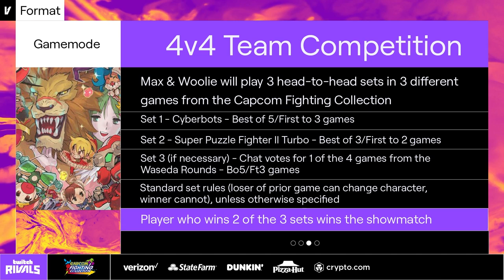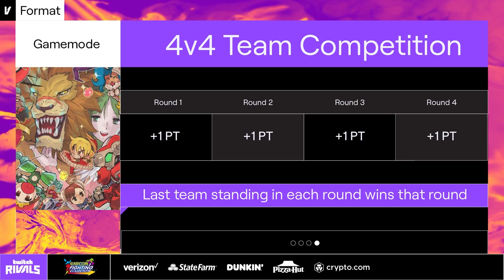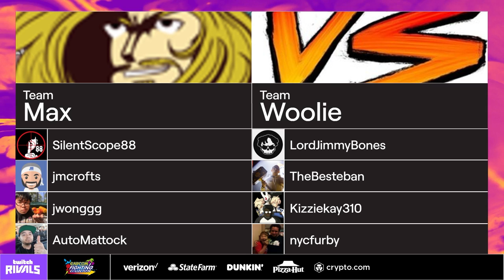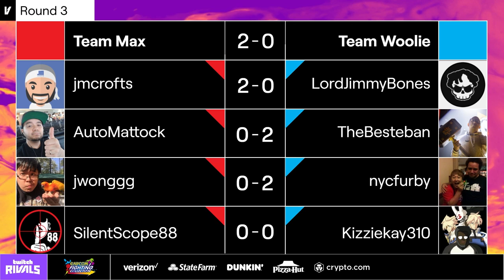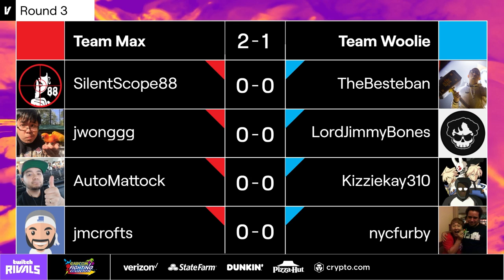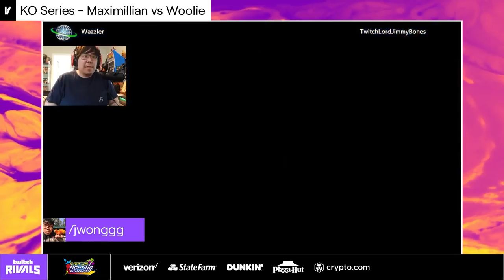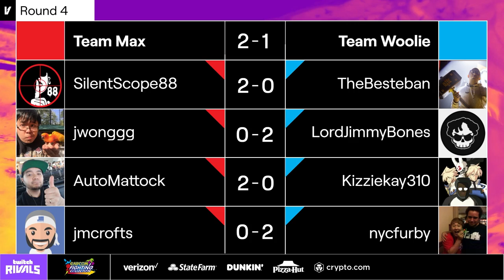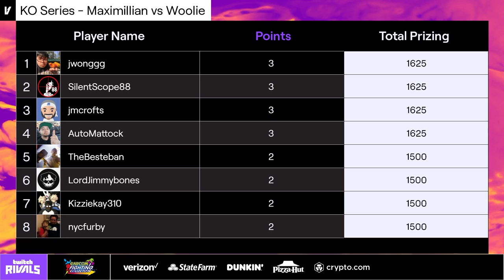I Won A Tournament in 2022!? Capcom Fighting Collection - Full Twitch Rivals Event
Max and Woolie compete in this fighting game event brought to you by Twitch Rivals and the KO series, where both sides pit their teams against each other in a series of matches from the Capcom Fighting Collection!

0:00 - Intro
16:23 - Vampire Savior - TheBesteban vs Justin Wong
20:59 - Post-match Discussion
28:07 - Vampire Savior - SilentScope vs LordJimmyBones
32:42 - Post-match Discussion
33:44 - Vampire Savior - Jmcrofts vs Kizziekay
37:07 - Post-match Discussion
39:53 - Vampire Savior - AutoMattock vs Nycfurby
43:00 - Post-match Discussion
52:20 - Vampire Savior - Nycfurby vs Justin Wong
55:22 - Post-match Discussion
1:01:42 - Super Gem Fighter - Justin Wong vs Kizziekay
1:06:43 - Post-match Discussion
1:10:03 - Super Gem Fighter - Jmcrofts vs TheBesteban
1:16:43 - Post-match Discussion
1:17:52 - Super Gem Fighter - SilentScope vs Nycfurby
1:26:35 - Post-match Discussion
1:27:37 - Super Gem Fighter - AutoMattock vs LordJimmyBones
1:32:11 - Post-match Discussion
1:33:11 - Super Gem Fighter - Justin Wong vs Nycfurby
1:39:48 - Post-match Discussion
1:46:05 - Red Earth - Jmcrofts vs LordJimmyBones
1:50:28 - Post-match Discussion
1:51:40 - Red Earth - AutoMattock vs TheBesteban
1:56:17 - Post-match Discussion
1:57:49 - Red Earth - Justin Wong vs Nycfurby
2:06:53 - Post-match Discussion
2:08:22 - Red Earth - SilentScope vs Kizziekay
2:16:14 - Post-match Discussion
2:17:11 - Red Earth - TheBesteban vs Jmcrofts
2:23:06 - Post-match Discussion
2:25:44 - Hyper Street Fighter II - SilentScope vs TheBesteban
2:28:19 - Post-match Discussion
2:29:00 - Hyper Street Fighter II - Justin Wong vs LordJimmyBones
2:35:43 - Post-match Discussion
2:37:12 - Hyper Street Fighter II - AutoMattock vs Kizziekay
2:41:05 - Post-match Discussion
2:42:47 - Hyper Street Fighter II - Jmcrofts vs Nycfurby
2:45:50 - Post-match Discussion
2:46:55 - Hyper Street Fighter II - SilentScope vs LordJimmyBones
2:50:25 - Post-match Discussion
2:53:12 - Hyper Street Fighter II - AutoMattock vs Nycfurby
2:57:05 - Post-match Discussion
3:01:04 - Cyberbots - Maximilian vs Woolie
3:09:25 - Post-match Discussion
3:12:33 - Super Puzzle Fighter II Turbo - Maximilian vs Woolie
3:27:54 - Post-match Discussion
3:35:35 - Vampire Savior - Maximilian vs Woolie
3:43:58 - Winner Declared